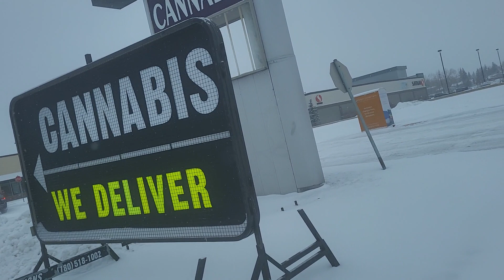WALKING FOR -34 Snow WEATHER